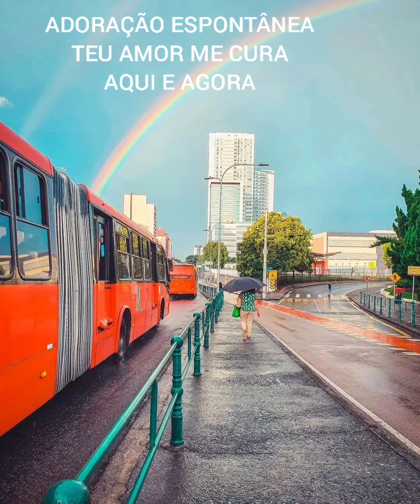TEU AMOR ME CURA AQUI E AGORA